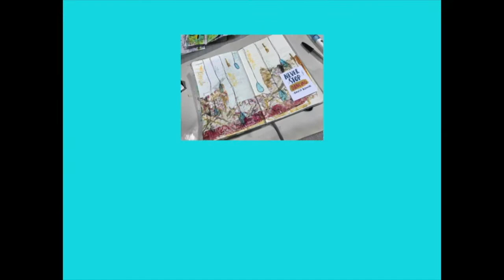Vlog 8-25-19 To 8-31-19